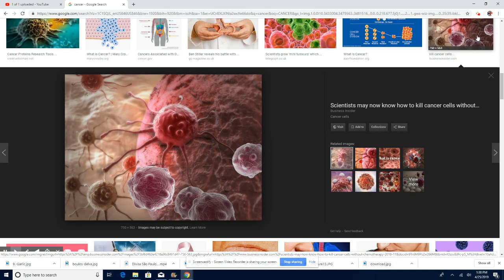10 ALIMAN KE NAP MANJE KAP VIN BAWOU CANCER VIDEO IMPORTANT